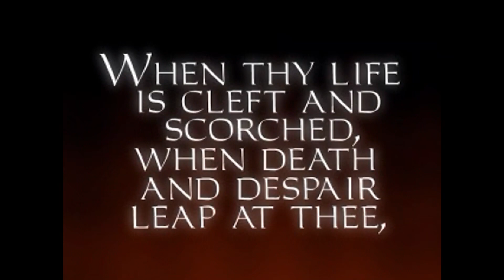Thief Gold - Gameplay Walkthrough - Ep.19